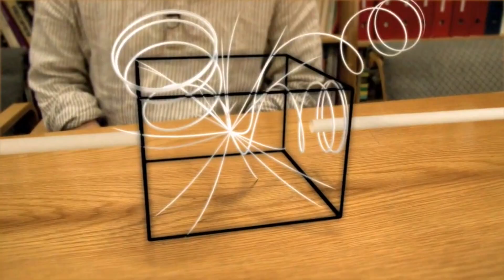Jon Butterworth: Colliding Particles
Jon Butterworth (University College London) explains the particle-smashing principles behind the Large Hadron Collider.  Butterworth will provide a first-hand account of the work at the LHC during his live public lecture and webcast at Perimeter Institute, April 1, 2015.